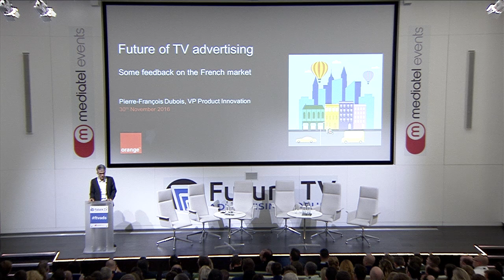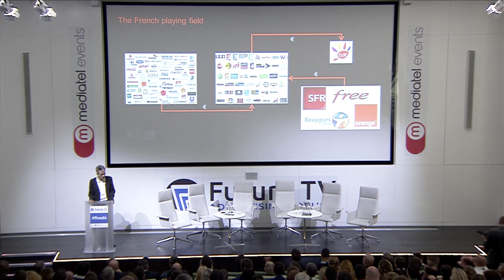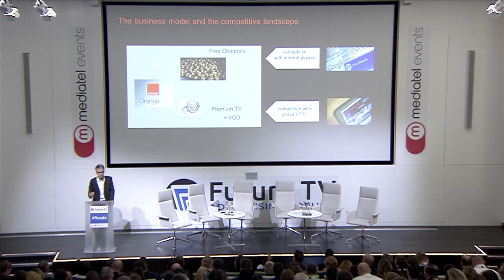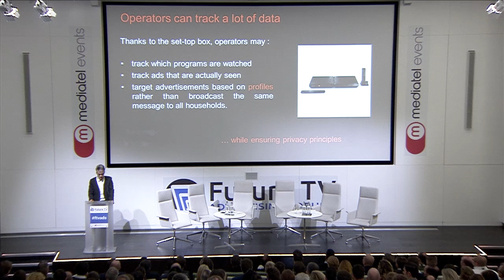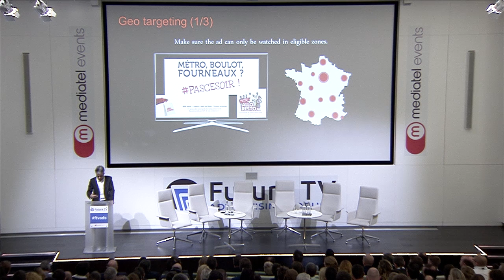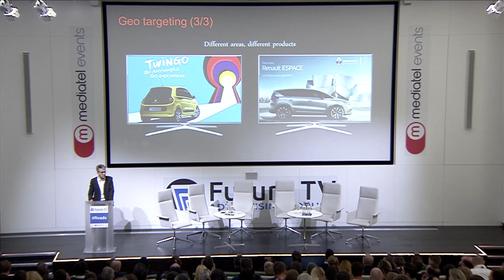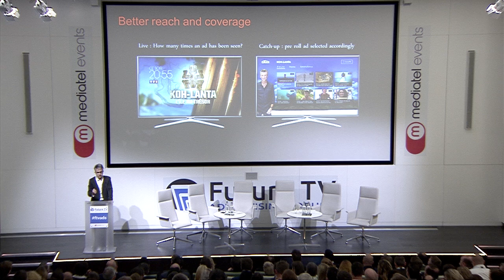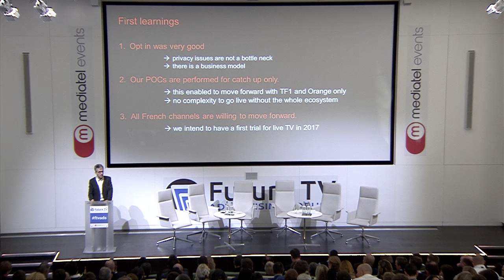Pierre-François Dubois, Directeur Marketing Products, Orange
Pierre-François speaking at the Future TV Advertising Forum 2016